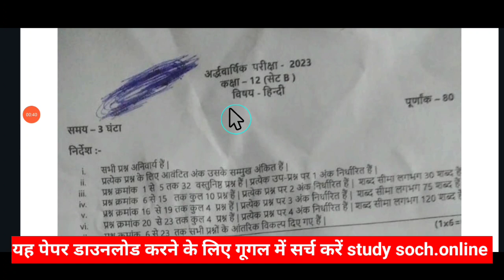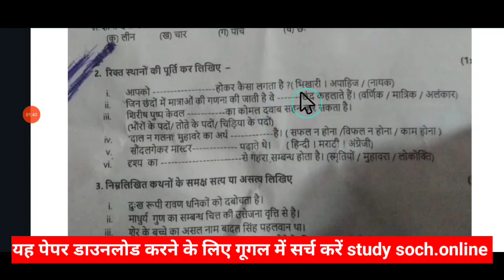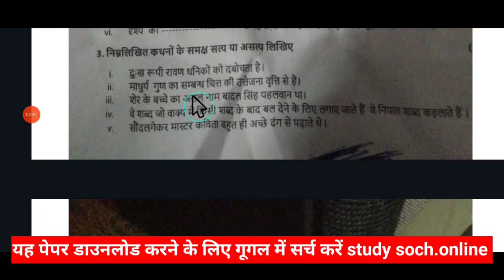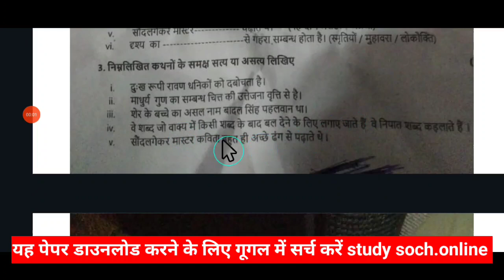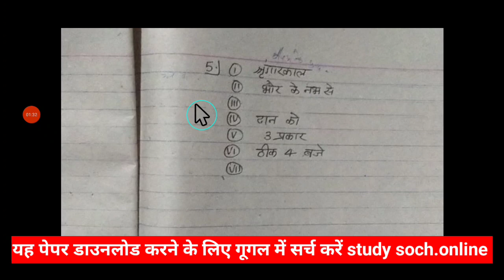Class 12th Hindi Ardhvarshik Paper 2023 Mp Board अर्धवार्षिक परीक्षा 2023 हिन्दी पेपर एमपी 🔥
class 12th hindi ardhvarshik paper 2023 mp

board / अर्धवार्षिक परीक्षा 2023 हिन्दी पेपर एमपी बोर्ड

class 12th hindi ardhvarshik paper 2023 mp board / अर्धवार्षिक परीक्षा 2023 हिन्दी पेपर बारहवीं / सेट B

class 12th hindi half yearly exam paper 2023 / mp board ardhvarshik exam 2023 class 12th hindi paper

दिसंबर का हिन्दी का त्रैमासिक पेपर कक्षा 12वी का एमपी बोर्ड 7 दिसंबर का रियल पेपर हिंदी का

7 december ka hindi ka paper MP board kaksha 12 ka hindi ka 7 december ka real paper

class 12 hindi ardhvarshik paper 2024

class 12 hindi ardhvaarshik paper 2024

class 12th hindi ardhvaarshik paper 2023 mp board

class 12th hindi ardhvaarshik paper 2023 mp board / कक्षा 12वी हिंदी अर्द्धवार्षिक परीक्षा पेपर 2023

class 12th hindi ardhvaarshik paper 2023 mp board / कक्षा 12वी हिन्दी अर्द्धवार्षिक परीक्षा पेपर 2023

hindi half yearly exam paper class 12th 2023 set b

class 12 hindi half yearly exam paper 2023 mp board

class 12 hindi half yearly exam paper 2023 most important question

about this video आज मैने वार्षिक परीक्षा 2023 24 से कक्षा 12वी विषय हिन्दी का अर्धवार्षिक पेपर को समझाया है या फिर ardhvarshik paper class 12th hindi या ardhvarshik paper kaksha barvin या फिर class 12th half yearly exam paper 2023 hindi इसके अलावा ardhvaarshik paper 2023 12th ka या mp board half yearly exam pariksha या फिर kaksha barvi vishay hindi half yearly exam pariksha का पेपर बताया है आशा है की अर्द्धवार्षिक परीक्षा कक्षा 12वी हिंदी का पेपर पसंद आ गया होगा

(4) kaksha barahvin ka hindi ardhvaarshik pariksha

(5) kaksha barvi ardhvarshik paper

(6) kaksha barvin vishay hindi ardhvarshik pariksha 2023

(7) kaksha 12 hindi half yearly exam pariksha 2023

(8) kaksha 12 hindi half yearly exam paper

(12) class 12th half yearly exam pariksha hindi paper 2023

class 12th hindi half yearly exam paper 2023 mp board / अर्द्धवार्षिक परीक्षा 2023 हिन्दी पेपर 12वीं / 7 december pepar

class 12th hindi ardhvarshik paper 2023 mp board / अर्धवार्षिक परीक्षा 2023 हिन्दी पेपर / half yearly